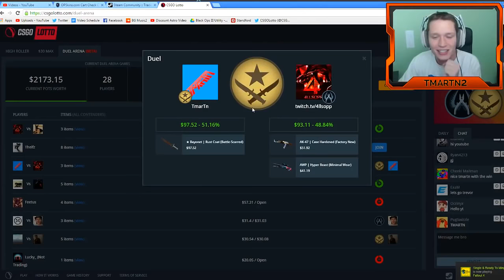TmarTn logged into LOTTO BOT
This video shows TMARTN logged into bot5 for csgolotto from where he was listing items on opskins